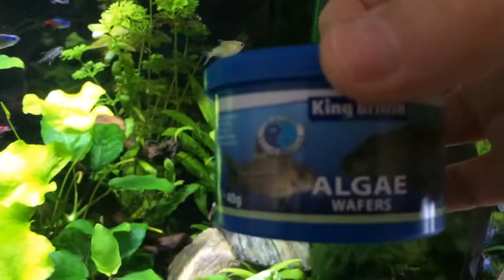Juwel Primo 110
Just a quick update to see how the tank has mature